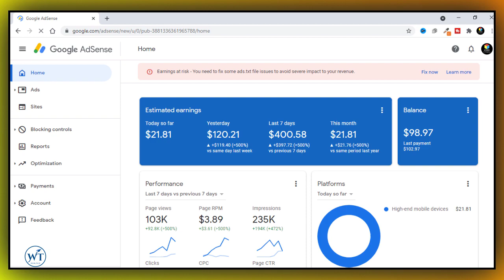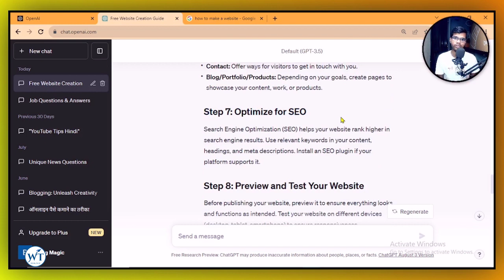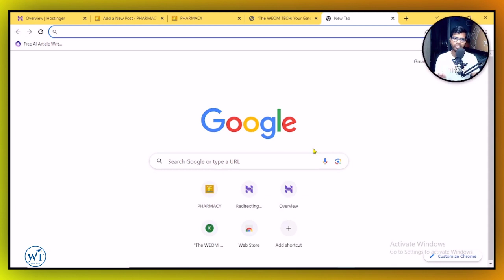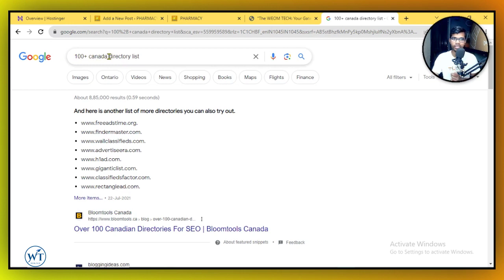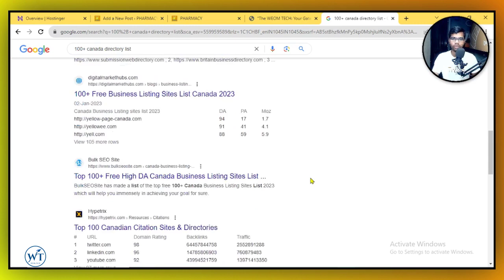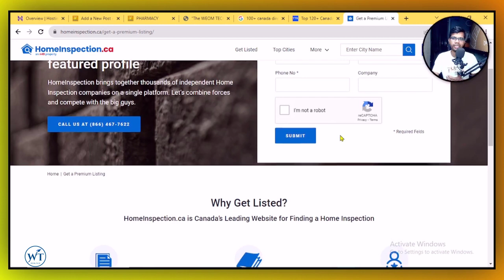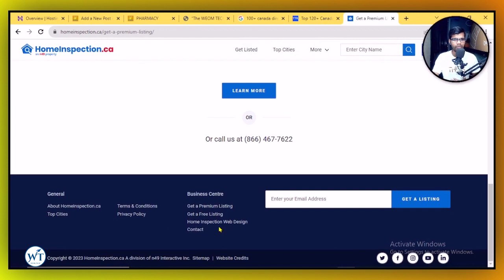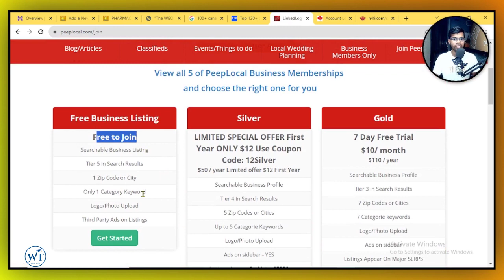how to get 😄 Canada 😄 USA and UK Based Website Traffic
Best Niche Ideas For Blogging in 2023-24 | Low Competition | micro niche blog ideas | Profitable micro niche blog ideas you need to know